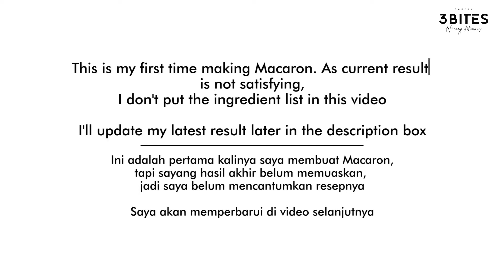Macaron Oh Macaron | First Time Making Macaron | Perdana Membuat Macaron | by 3Bites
This is my first time making Macaron. Unexpected result, but it's OK! Need more practice to get the perfect ones.
I didn't put the ingredient list because the recipe. Failed! :(
I'll update the result to you guys in this description box and in another Successful Macaron video!

So, hope you guys enjoy this video
And you can follow us in Instagram @3bitescakery

Ini adalah pertama kali saya membuat Macaron. Dan hasilnya tidak sesuai dengan yang diharapkan :D Perlu banyak latihan untuk memperoleh Macaron yang sebenarnya.
Di dalam video, saya tidak mencantumkan resepnya karena hasilnya masih...Gagal! :(
Saya akan memperbarui resepnya di kolom deskripsi ini dan di video selanjutnya tentang proses pembuatan Macaron yang BERHASIL!

Kalian bisa follow kami juga di Instagram @3bitescakery